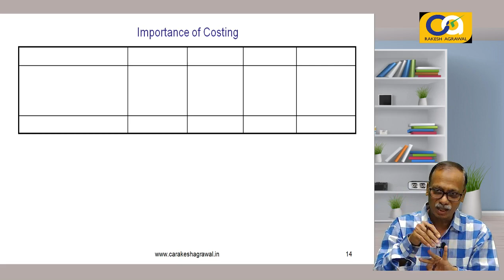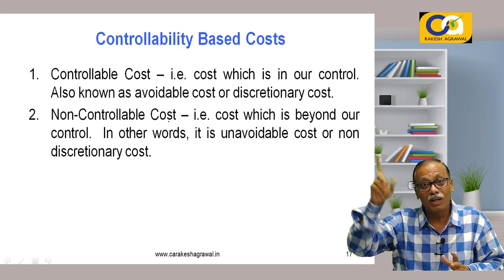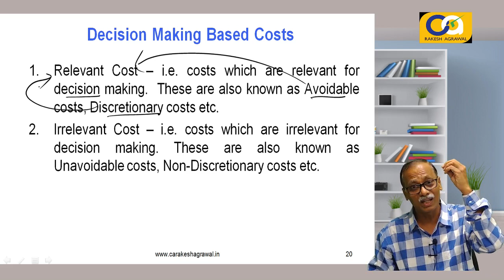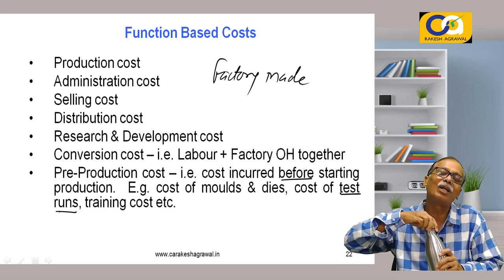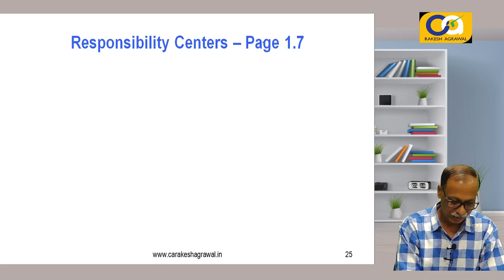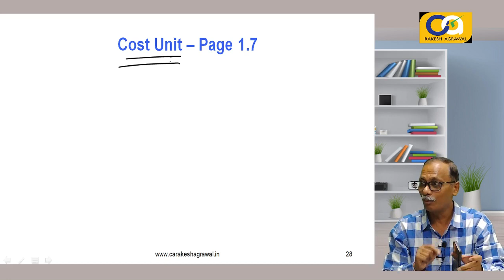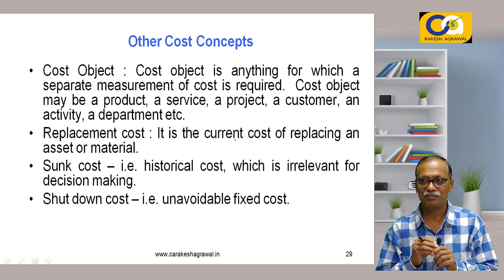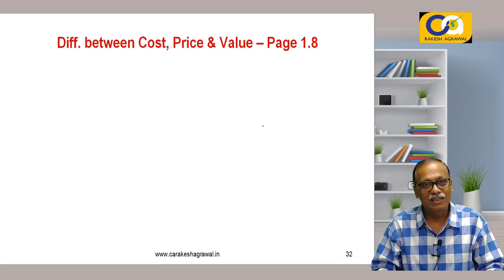CA Intermediate-CMA Lecture 3-Basic Concepts | New Syllabus 2023 by CA Rakesh Agrawal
Dear CA Inter Students,
CA Inter - Cost & Management Accounting Subject - New 2023 Syllabus - Latest Recorded Video Lectures -Available on our website.

This is a full demo lecture of CA Intermediate - 2023 New Syllabus - Cost & Management Accounting Subject by CA Rakesh Agrawal, who is a Gold Medalist from Pune University.
This lecture will cover the following points:
1) Chapter 1 - Introduction to Cost & Management Accounting is explained in this video.
2) All Basic cost concepts have been explained in detail.

Regards
CA Rakesh Agrawal